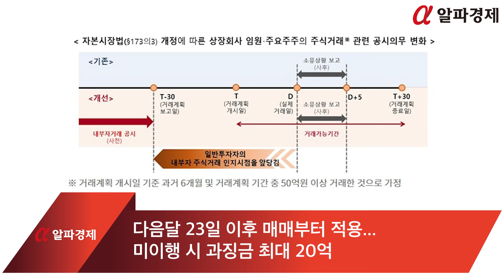[알파경제TV] 상장사 임원, 대규모 주식 거래시 30일전 공시 필수...위반 시 과징금 최대 20억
앞으로 상장회사 임원이나 주요 주주 등 내부자가 회사 주식을 대규모로 거래하려면 30일 전 매매 계획을 공시해야 합니다.

금융위원회는 지난 9일 이러한 내용을 담은 '자본시장과 금융투자업에 관한 법률 시행령' 개정안이 국무회의에서 의결됐다고 발표했습니다.

◇ 자본시장법 시행령 개정안 국무회의 의결...24일부터 시행

이 시행령 개정안은 오는 24일부터 시행되며 이와 함께 입법 예고된 하위 규정 2개도 같은 날에 시행될 예정입니다.

개정안과 하위 규정은 사전 공시 의무가 부여되거나 면제되는 거래 규모와 유형을 상세히 규정했습니다.

내부자가 과거 6개월간 합산 기준으로 '발행주식 총수의 1% 이상' 또는 '50억원 이상'을 거래할 경우 사전 공시 의무가 부여됩니다.

그러나 '발행주식 총수의 1% 미만'과 '50억원 미만'의 2가지 요건을 모두 충족한 경우는 보고 의무에서 면제됩니다.

또 미공개 중요정보 이용 우려가 없는 경우나 외부 요인에 따른 거래(상속, 주식 배당, 주식 양수도 방식, 인수·합병 등) 부득이한 사유에 따른 거래는 사전 공시의무 대상에서 제외됐습니다.

상대적으로 내부통제 수준이 높고 미공개 중요정보 이용 가능성이 작다고 판단돼 연기금을 포함한 재무적 투자자들도 사전 공시 의무자에서 제외됐습니다.

◇ 다음달 23일 이후 매매부터 적용...미이행 시 과징금 최대 20억

사전 공시 의무자는 거래 개시일 30일 전까지 거래 계획을 보고해야 합니다.

따라서 법 시행일인 오는 24일 기준으로 30일 뒤인 8월 23일 이후 결제가 이루어지는 매매부터 거래 계획 보고 의무가 적용됩니다.

사전 공시 의무자는 ▲주식 예상 거래 금액 ▲거래 가격·수량 ▲거래 기간 등을 거래 계획 보고서에 기재해야 합니다.

계획과 다른 금액으로 거래할 수 있는 범위는 법률이 위임한 최대 30%로 정해졌으며 거래는 예정된 개시일로부터 30일 이내에 완료해야 합니다.

보고자의 사망이나 파산, 시장 변동성으로 인한 과도한 손실 예상, 거래 상대방의 귀책 사유로 매매가 이행될 수 없는 경우 등의 불가피한 사유가 있을 경우에 한해 거래 계획을 철회할 수 있습니다.

거래 계획을 공시하지 않거나 허위로 공시, 매매 계획을 이행하지 않는 등의 제도 위반 시에는 최대 20억 원의 과징금이 부과됩니다.